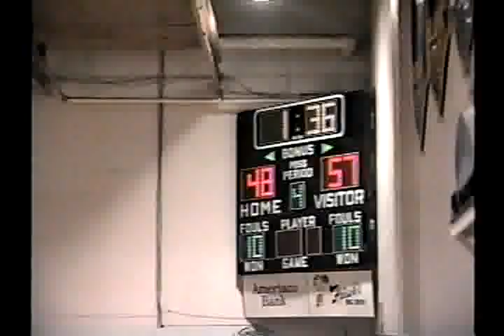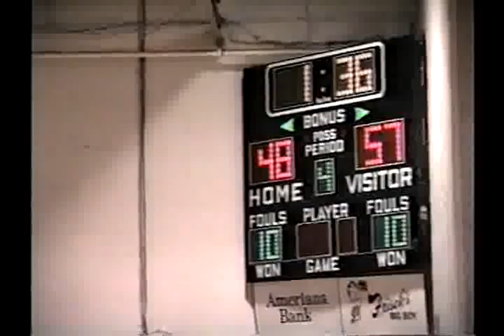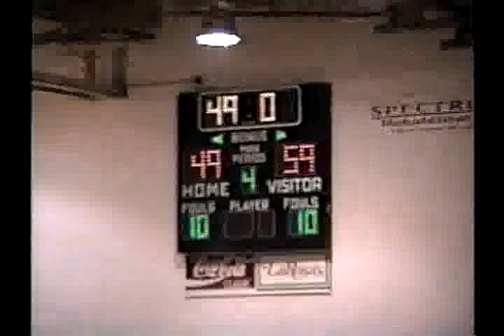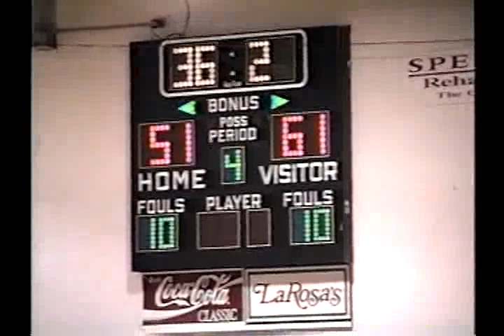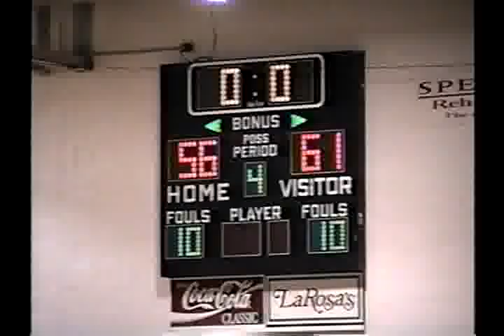voh12002 oh batavia unk deer park unk 2000 bb1 04